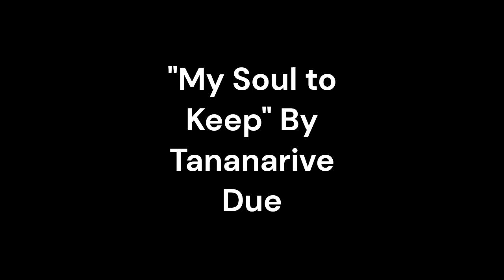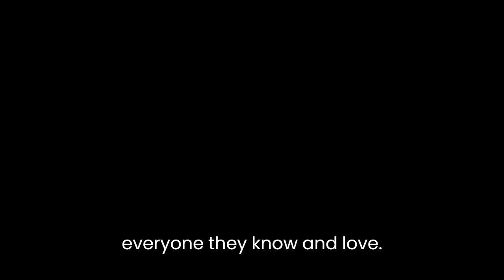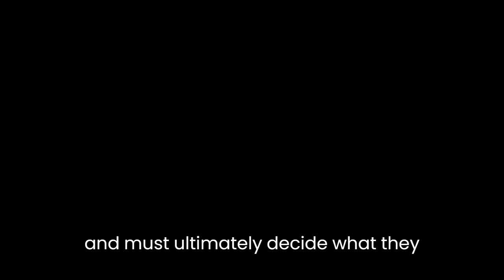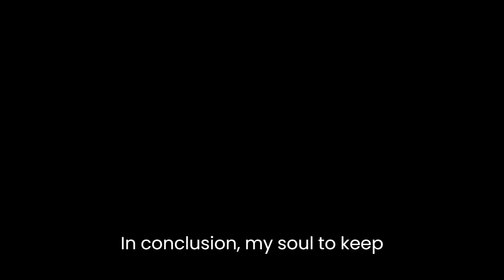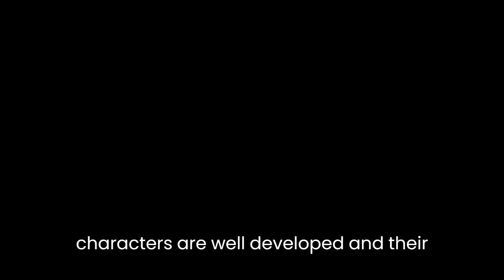"My Soul to Keep" By Tananarive Due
"My Soul to Keep" by Tananarive Due is a supernatural novel that explores themes of love, death, and the afterlife. The story follows the lives of a married couple, Jessica and David, who are faced with the reality of immortality after Jessica discovers she is a member of the Immortals, a small group of people who are immune to death. The novel tells the story of their journey through the centuries, as they try to find meaning in an endless existence and navigate the complexities of their immortality.

One of the main themes in the novel is love and the lengths a person will go to keep it. Jessica and David's love is tested throughout the centuries, as they face new challenges and obstacles. Despite the obstacles they face, their love remains strong, and they are willing to make sacrifices to protect each other. For example, when David is faced with the prospect of losing his immortality, he sacrifices himself to save Jessica, demonstrating the depth of his love for her. This theme of love is central to the novel, as it shows how even in the face of seemingly insurmountable odds, love can endure and overcome.

Another theme in the novel is death and the fear of death. Despite being immortal, Jessica and David must still grapple with the fact that they will eventually outlive everyone they know and love. This theme is explored through the lives of the other members of the Immortals, who must deal with the loneliness and isolation that comes with immortality. The fear of death is a universal human experience, and the novel explores how this fear is amplified when faced with the prospect of an endless existence.

The theme of the afterlife is also explored in the novel, as Jessica and David consider the question of what comes after death. This theme is particularly relevant to the Immortals, who must face the reality of their own immortality and the possibility of an afterlife. Through their journey, they encounter various beliefs about the afterlife, and must ultimately decide what they believe for themselves. This theme is relevant not only to the characters in the novel, but to readers as well, who are invited to consider their own beliefs about what comes after death.

The characters in the novel are well-developed, and Due does an excellent job of making them relatable and human. Jessica and David's experiences with immortality are compelling, and their journey through the centuries is filled with both triumphs and struggles. The other members of the Immortals are equally fascinating, and Due does a great job of exploring the complexities of their lives. The characters are all unique and well-rounded, and their stories are woven together to create a rich tapestry of experiences and perspectives.

In conclusion, "My Soul to Keep" is a masterfully written novel that explores themes of love, death, and the afterlife. Through the experiences of its characters, the novel invites readers to consider the complexities of immortality and what it means to be human. The characters are well-developed, and their experiences are both relatable and thought-provoking. The themes of the novel are relevant to both the characters and to readers, and the story is a powerful exploration of the human experience.